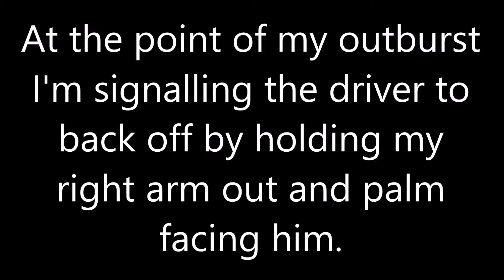MGiF Dangerous driver Diamond bus BD20 ODE